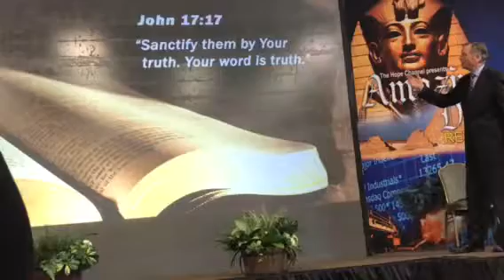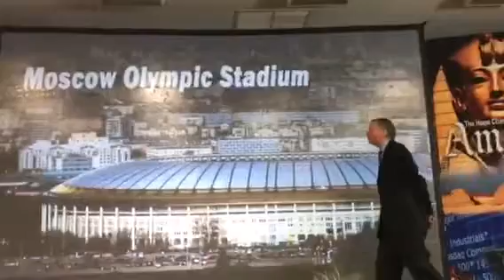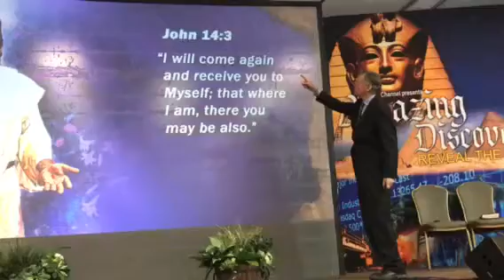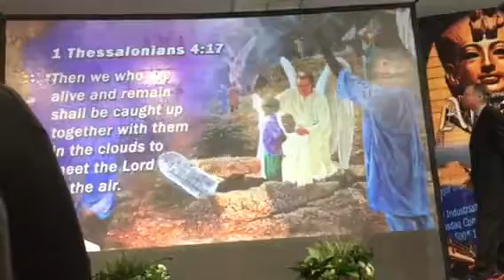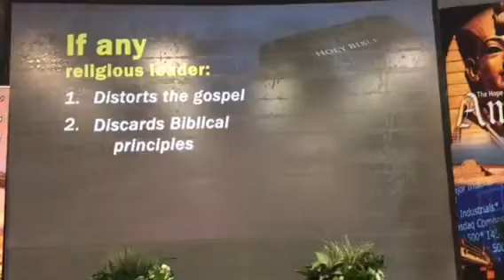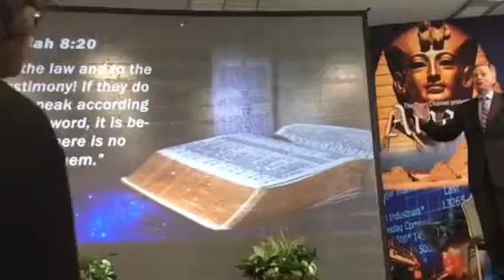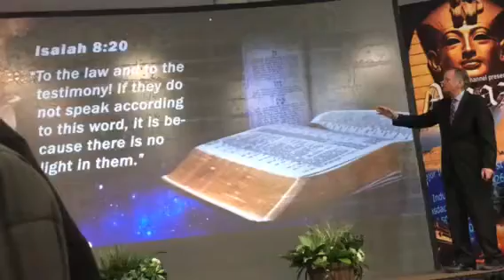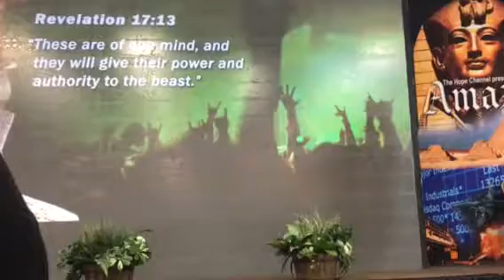Part 10, Day 10, Cults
Mark Finley. Christianity infected by Paganism. The Son Of God vs The Sun God.Remember the Sabbath Day and keep it Holy.World Famous TV Evangelist Mark Finley explains the origin of the Seventh Day Sabbath.